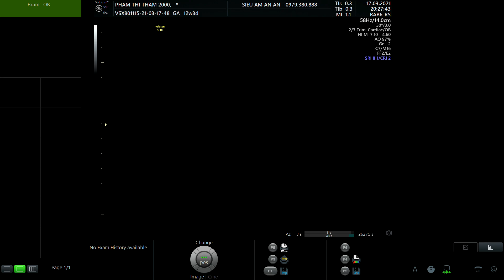PHẠM THỊ THẮM 2000